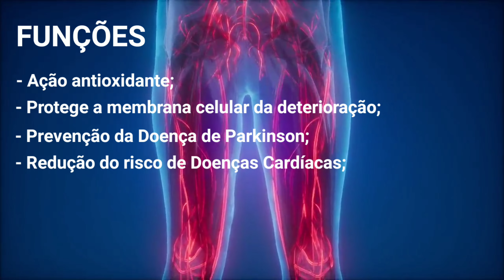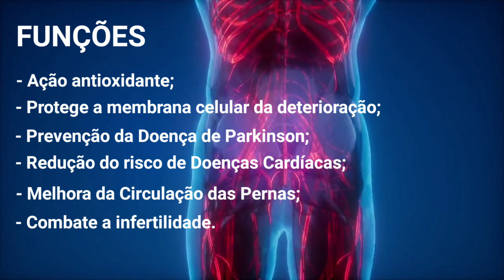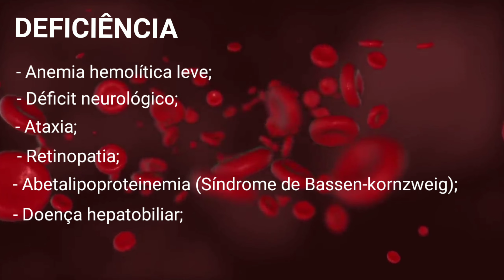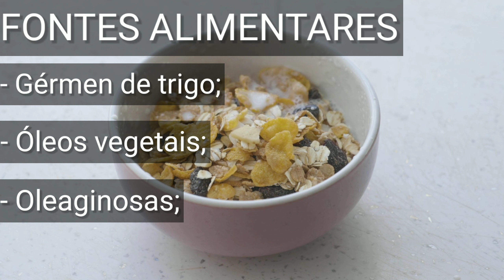Vitamina E, funções, deficiência, toxicidade e fontes alimentares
Pupilos da Saúde, este é o primeiro vídeo de 2022 e neste vídeo falo sobre a Vitamina E, funções, deficiência, toxicidade e fontes alimentares, explico sobre como esta vitamina é obtida e como a sua deficiência pode prejudicar seu organismo e também o que significa a Sigla IDR, tanto falada pelos nutricionistas.

A Vitamina E também é uma das vitaminas lipossolúveis e além de prevenir a Doença de Parkinson, alguns estudos indicam que ela atua na redução de Doenças Cardíacas, Circulação Sanguínea nas Pernas e no Combate a Infertilidade, impressionante não é mesmo?

O mais impressionante é que sua deficiência (falta da vitamina E) pode provocar doenças como Retinopatia e a Abetalipoproteinemia (Síndrome de Bassen-Kornzweig).

Suas fontes alimentares (onde encontrar a vitamina E), englobam alimentos que você nem faz ideia e tem uma informação muito importante com relação a sua toxicidade (excesso da vitamina E).

Este vídeo faz parte da série de Vitaminas, onde explico cada uma das vitaminas mais importantes para o bom funcionamento do nosso corpo.

Lembre-se, que a alimentação seja parceira da tua saúde!

Capítulos:
00:00 Introdução
00:42 Grupo de Oito Compostos (4 Tocoferóis e 4 Tocotrienóis: Alfa, Beta, Gama e Delta)
01:07 Funções da Vitamina E
02:37 Deficiência da Vitamina E (Falta da Vitamina E)
03:50 Toxicidade da Vitamina E (Excesso da Vitamina E)
04:23 Fontes Alimentares da Vitamina E (Onde encontrar a Vitamina E)
06:37 Encerramento

Conheça o novo eBook

Seja bem-vindo(a) ao canal Vida Perfeita TV!

Com vídeos semanais, o canal é apresentado pelo convidado Dr. Flávio Teixeira, Nutricionista em São Caetano do Sul, que tem o objetivo de compartilhar, de uma forma simples e direta, um rico conteúdo voltado para saúde.